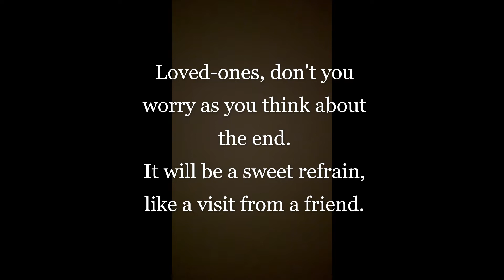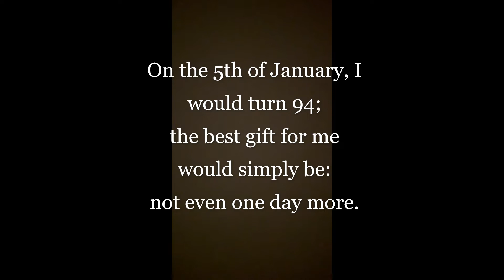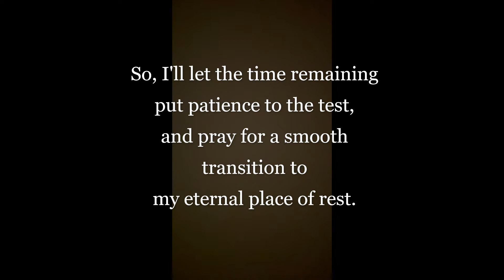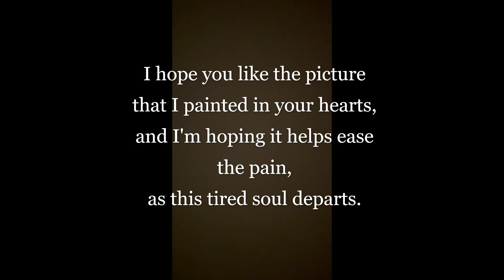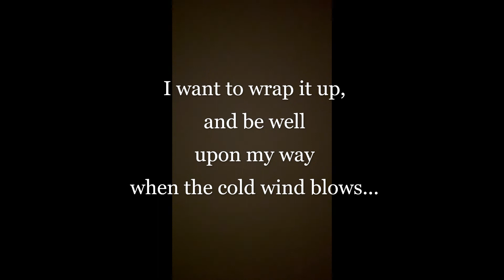Well Upon My Way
My dad had a good long life, but after losing his beloved wife (my mom) and suffering a debilitating stroke, he longed to "wrap it up" and pass away.
I was honored to support him as he made the transition. Although my younger brother and his wife did most of the "heavy lifting" of caregiving during the last months of dad's life, I was honored to be a major emotional support person for dad as he prepared for the transition to the other side.
This song that I was inspired to write was played in his ear while he was asleep on his deathbed. Within two or three hours, he unexpectedly suddenly gasped and "gave up the ghost." He got 'er done!